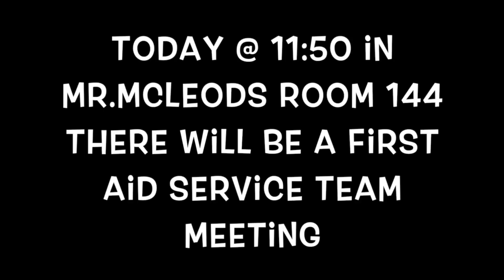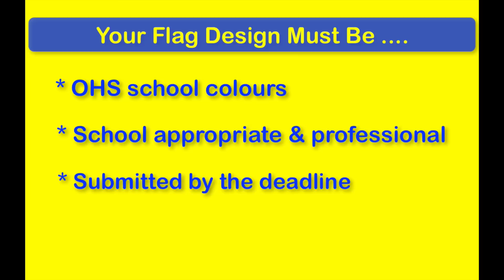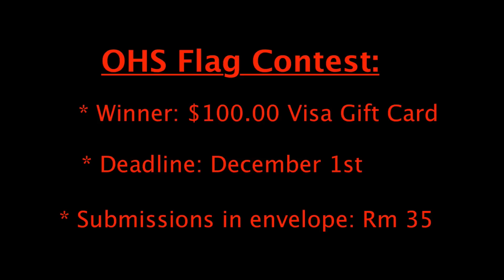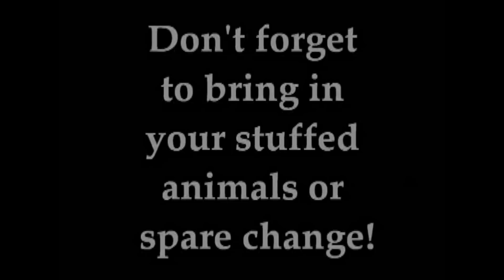OHS Bluezone for Nov. 12, 2015